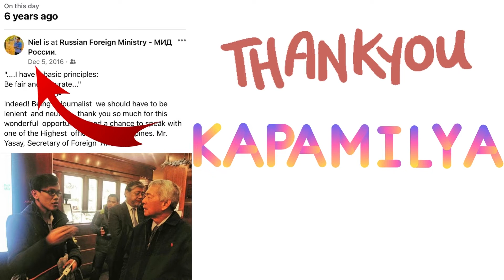6 YEARS BILANG KAPAMILYA TODAY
NAGSIMULA ANG AKING KARERA AT COVERAGE BILANG CORRESPONDENT 6 YRS AGO TODAY.  UNANG SALANG SA BALITA ANG PAG COVER SA OFFICIAL VISIT NI LATE DFA SEC. YASAY SA MOSCOW.  FOREVER THANKFUL SA AKING MGA BOSSES LALO NA KAY SIR DKB.
SHARE KO LANG.. HAHA..
FOR STAND UP, ETO PO ANG FULL STORY BAGO NAGKAGULO ANG DALAWANG BANSA... FEB. 24 NAGSIMULA AT FEB.23 TAYO NAKA ERE SA STORY NA TO.